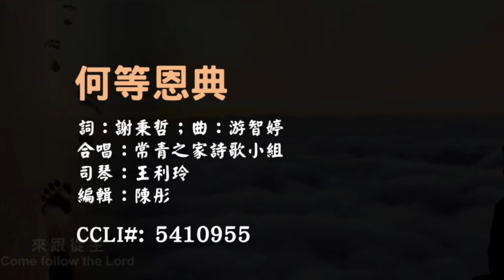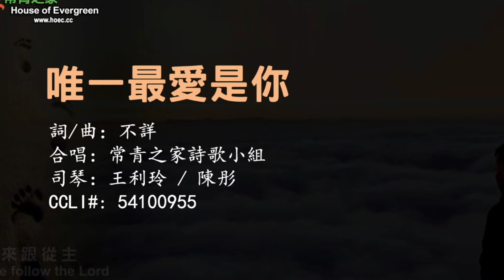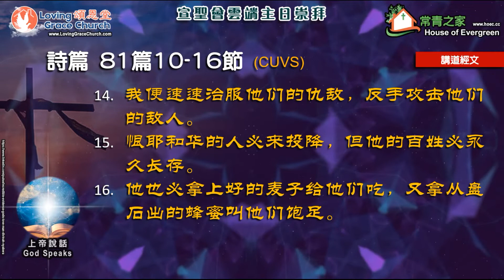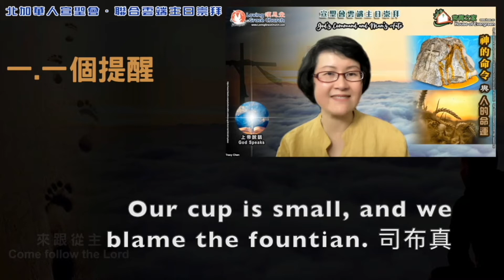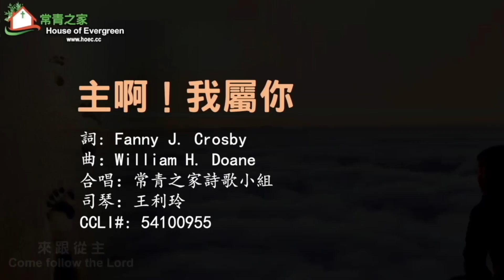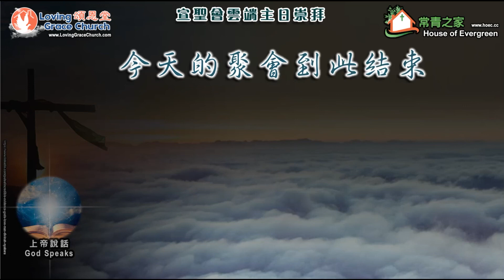220821 宣聖會雲端主日崇拜(國際版)。Nazarene Cloud Sunday Worship (International Edition)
220821 宣聖會雲端主日崇拜(國際版)。Nazarene Cloud Sunday Worship (International Edition)
講員：常青之家陳彤牧師  講題：神的命令與人的命運

House of Evergreen Church 常青之家
Aron Fu 傅惠苔長老，Tracy Chen 陳彤牧師